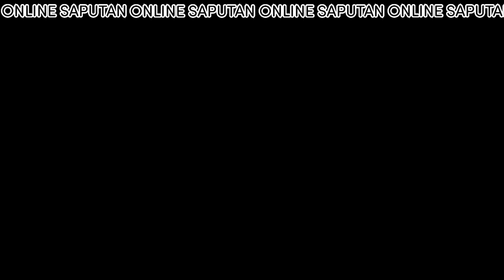Spider Fight featuring makapal na bulik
The orb weaver is a type of spider known for its elaborate, finely woven orb-shaped webs. It belongs to the family Araneidae and is found in various regions around the world. There are numerous species of orb weavers, each displaying their own unique coloration, size, and web-building techniques.

The orb weaver spiders are skilled hunters, relying on their intricate webs to capture prey such as insects, flies, and even small insects. These webs are constructed with impressive precision, consisting of radial threads that serve as the framework and spiral threads that form the sticky capture threads.

The orb weaver spiders are typically harmless to humans, as they primarily focus on catching smaller prey. However, if threatened or provoked, some species may bite, causing mild symptoms like redness, swelling, and itching. It's always recommended to observe orb weavers from a safe distance and avoid interfering with their webs.

One notable characteristic of the orb weaver is its beautiful and intricate web designs. These webs can be quite large and impressive, often spanning several feet in diameter. The silk produced by orb weavers is among the strongest natural materials known to man, possessing incredible tensile strength.